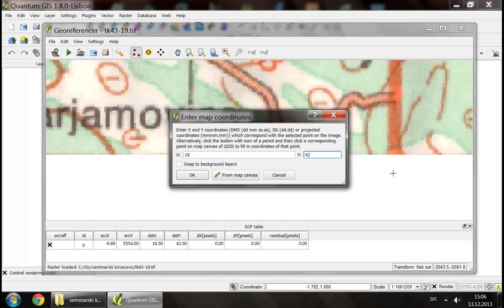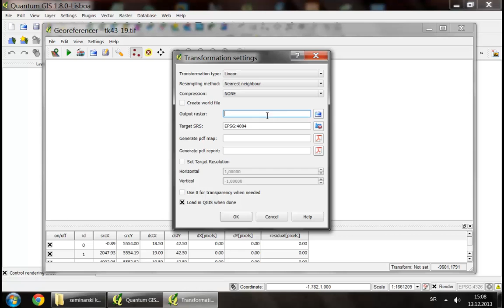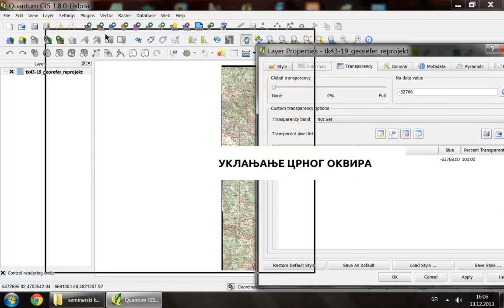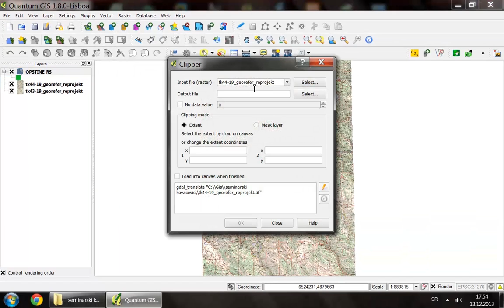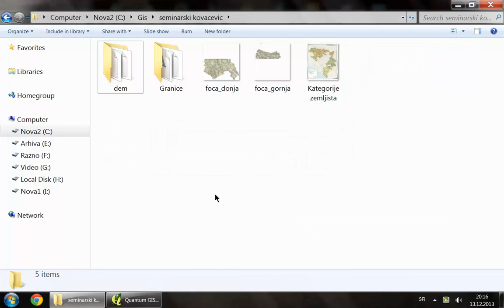GIS predavanja 1